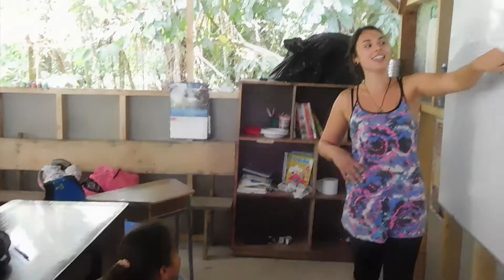Costa Rica Bites Series - Project Coordinator - Laura Exley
Laura Exley talks about her time as a Project Coordinator in Frontier's Big Cats, Primates and Turtles Conservation Project. Get an idea of the many exciting surveys they carry out and how the experience has changed Laura.